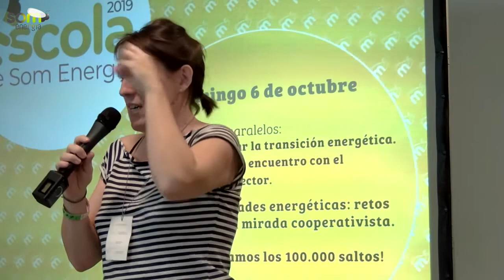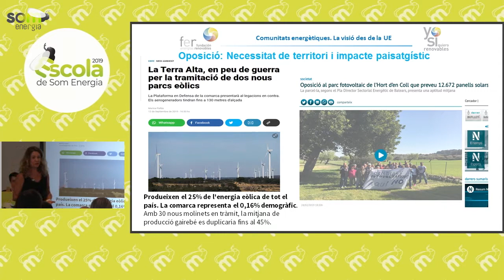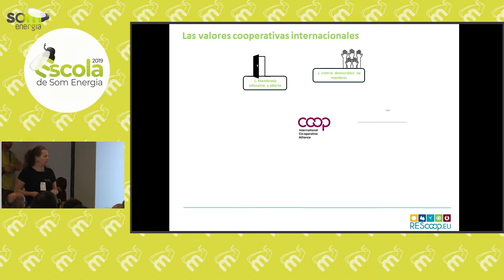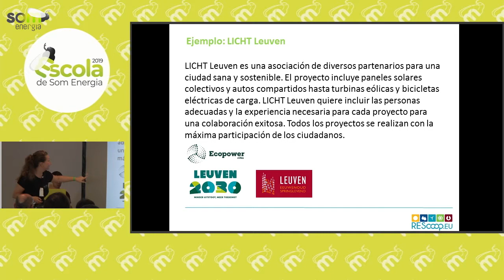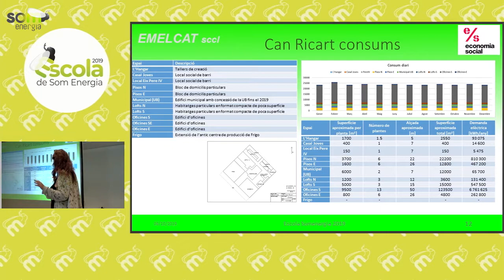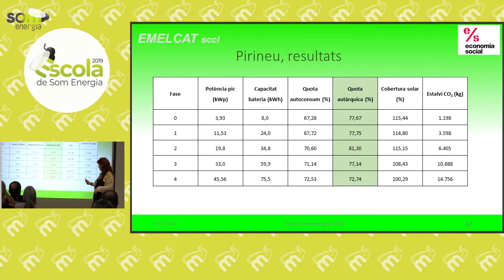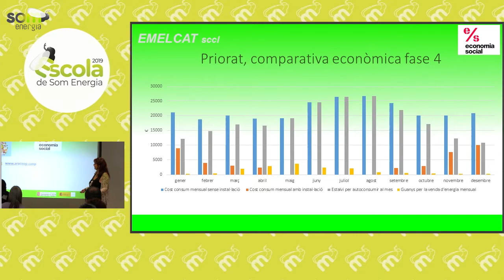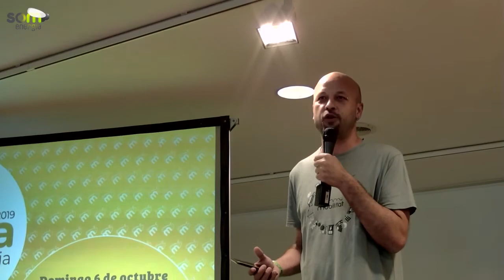09 - Comunitats energètiques: reptes per a una mirada cooperativista (Escola Som Energia 19)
Xerrada sobre Comunitats energètiques: reptes per a una mirada cooperativista. Dins l'Escola de Som Energia 2019 (Mataró).

Ponents:
Assumpta Farran, patronat de la Fundación Renovables
Myriam Castanié, Rescoop
Núria Albet, Consell Rector Som Energia
Montserrat Mata, Emelcat